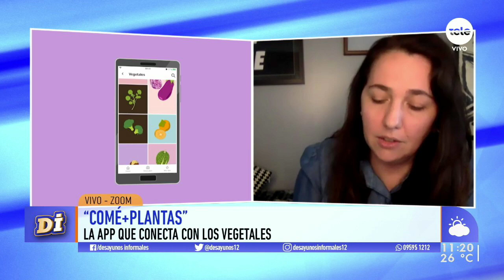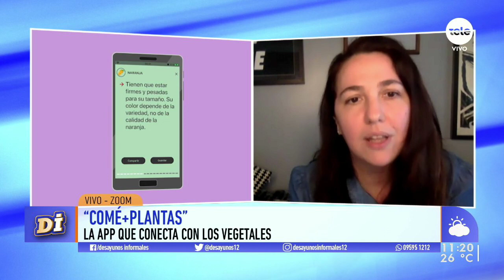Narda Lepes presenta su app "Comé+plantas"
La cocinera argentina y presentadora de televisión conversó sobre el lanzamiento de su aplicación que a través de inteligencia artificial reconoce vegetales y frutas. También cuenta con variedad de recetas.